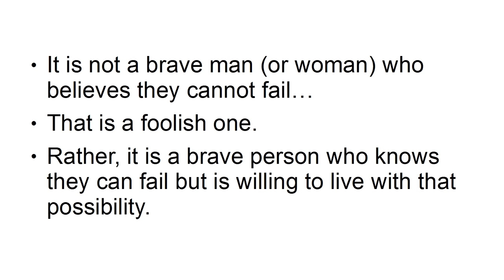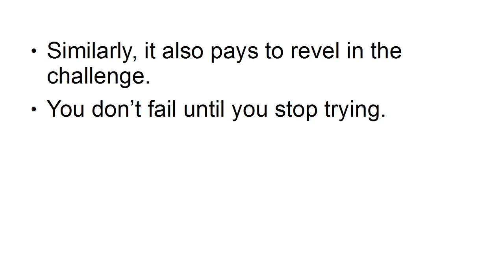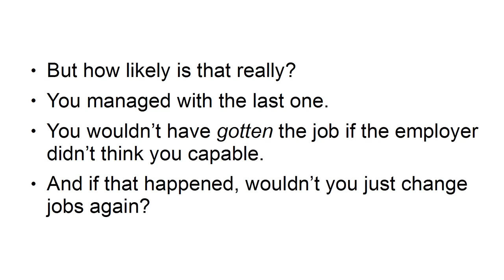How to Conquer Your Fears and face Any Challenge.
Now You Can Get Instant Access To a 10-Part Video Training Series To Help You Get Ahead Even More..."
There's a long way and a short way.

The long way?

Trying to figure out everything yourself, only to go around in circles. All that time wasted could have been put into something more worthwhile.

Want to know the short cut instead?
01. 3 ways to get your emotional under control
02. 5 Surprising ways to mindfulness the body
03. 5 tricks to eliminate Procrastination and Maintain focus
04. How to Conquer Your Fears and face Any Challenge.
05. How get more from Life by changing your Mindset.
06. How to protect the Impression you want to give.
07. How to stay Calm in Any Situation.
08. How to tap into Mindset of the most successful business leaders.
09. How to tap into the power of your emotion
10. Why the right mindset is the first step to accomplishing your goals.

Good news!

I recorded 10 exclusive, step-by-step video tutorials that'll show you the tools, techniques and my top tips to finally succeed and get results!